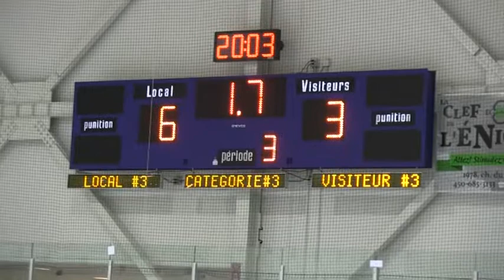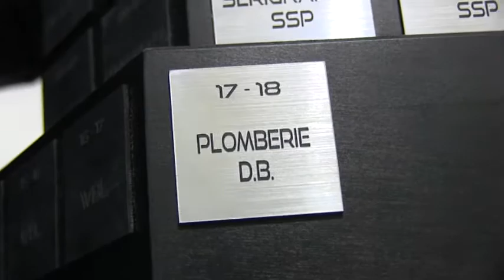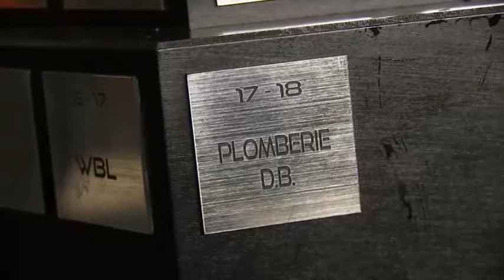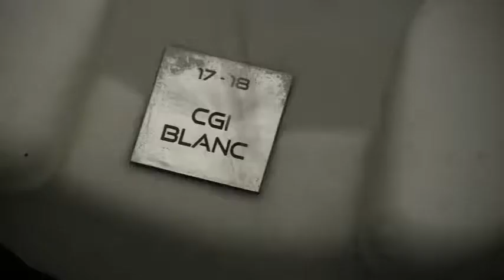Hockey La Trouvaille Finale 2018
Finale 2018